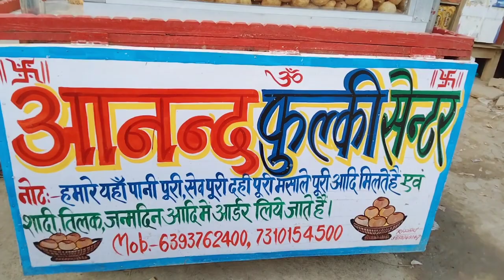बिलरियागंज की मशहूर पानी पूरी | my first food vlog | up 50 azamgarh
बिलरियागंज की मशहूर पानी पूरी |  my first food vlog

गाड़ी वाली Panipuri 🏍️🏍️, शानदार टेस्ट और कड़ी मेहनत। 😲😲 panipuriracipe, panipuri wale bhaiya

Location
आनन्द फुल्की सेंटर
बिलरियागंज नया चौक
महाराजगंज रोड च्वाइस मोबाइल के सामने
आज़मगढ़ 276121

👉AAJAO! Mere Social Media Platforms Par :-

❤️ Aneesh Vlogger ❤️
From - Bilariyaganj {Azamgarh} UP ( INDIA )